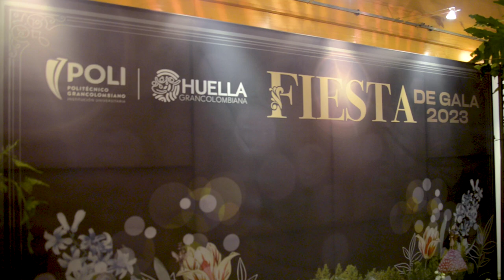La magia y la solidaridad se tomó la IX Fiesta de Gala Huella Grancolombiana